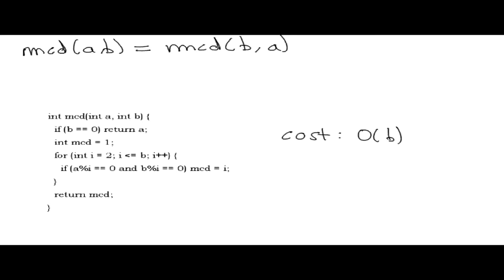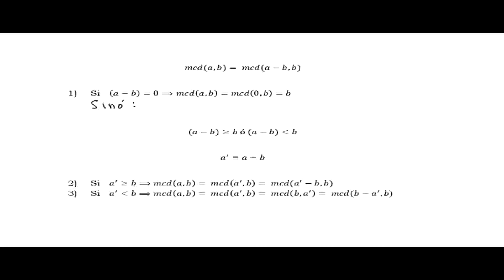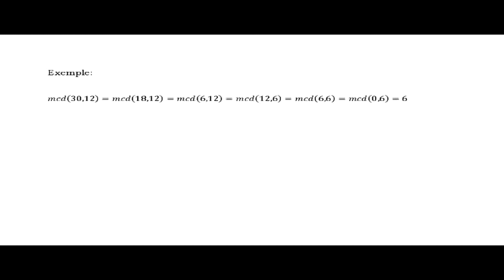màxim comú divisor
Expliquem com calcular el màxim comú divisor de dos nombres naturals de forma eficient i en veiem una implementació en C++.